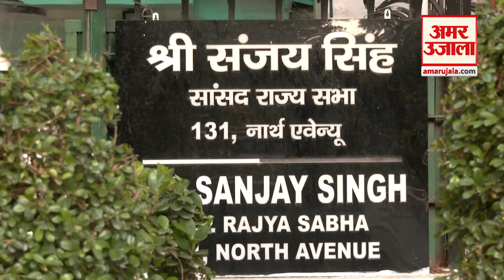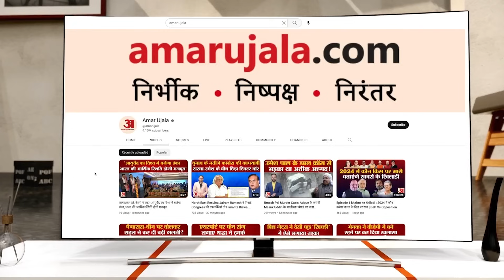Sanjay Singh ED Raids:Arvind Kejriwal सरकार की मंत्री Atishi का बयान,'BJP को AAP से डर लगता है'